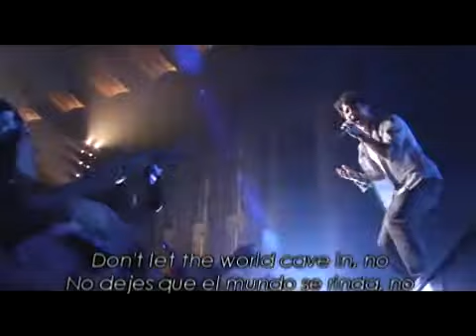nick jonas jonas brother.flv